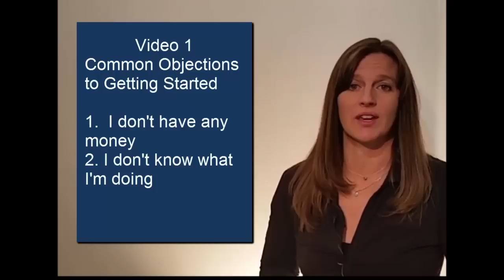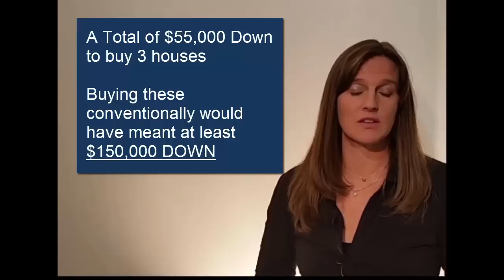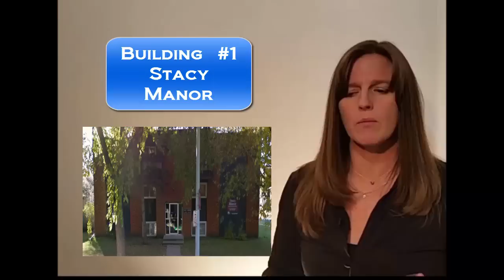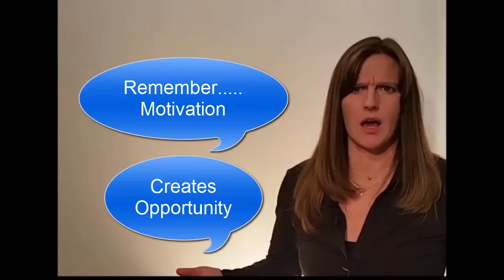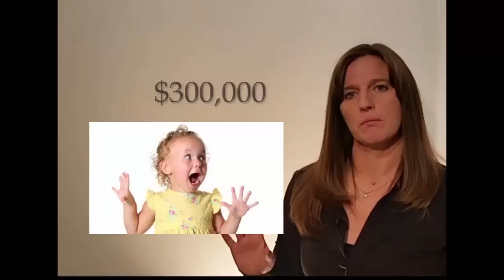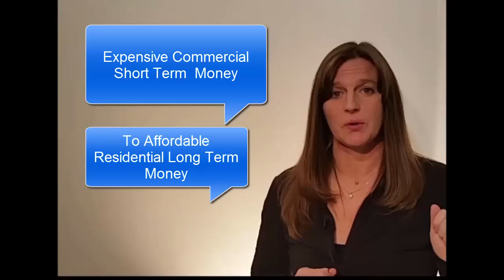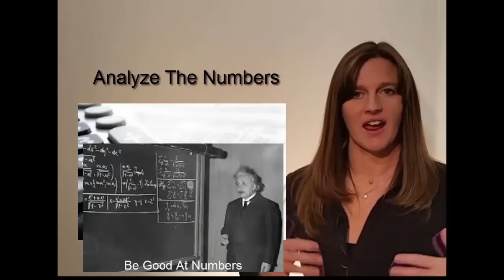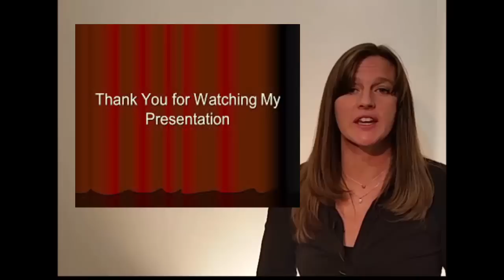Julie Hoffman Street Smart Diva...Video 2/3: Street Smart Buyer Course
Julie Hoffman the Street Smart Diva has her new course starting soon. "Street Smart Buyer"
This is Video2 of 3 that shares how you can get started in Real Estate Investing regardless of your current circumstance
Get a copy of the Street Smart Calculator that you can use to analzye the numbers on potential deals